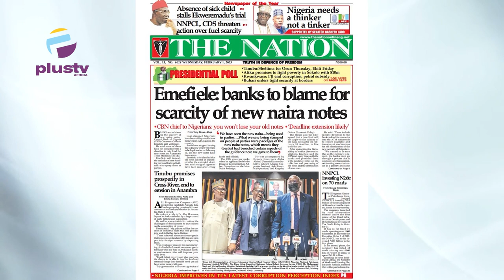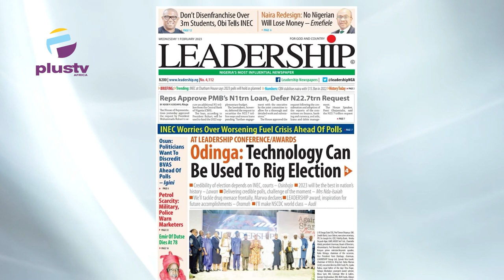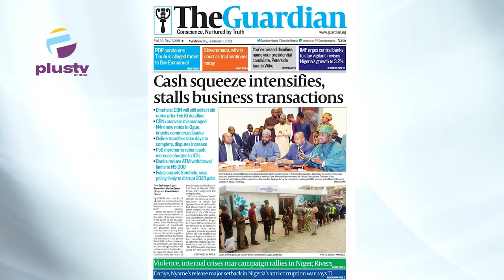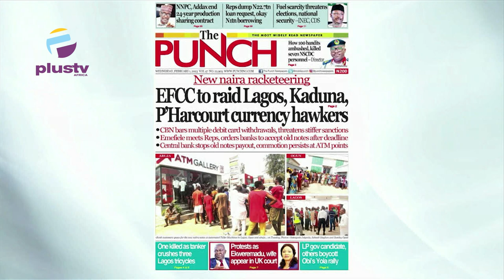January Vow: Wike-led G5 Fails To Name Presidential Candidate | Reps Dump N22.7TRN Loan Request